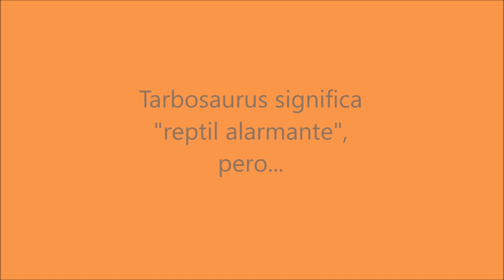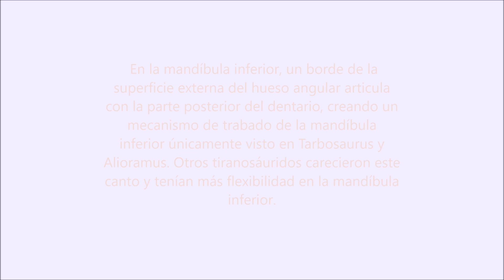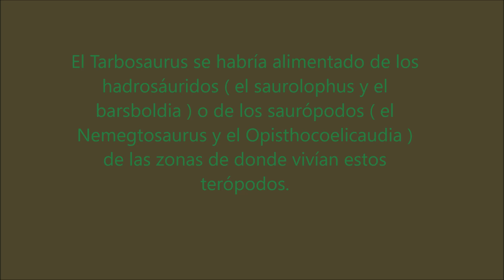¡¡¡Tarbosaurus!!! Dinopedia con Markinator #1 en español.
Espero que os guste esta nueva serie que intentaré subir con frecuencia a mi canal.
No os olvidéis de darle a like y decirme que dinosaurio queréis que traiga en el siguiente video!